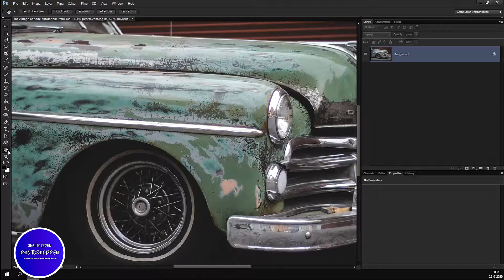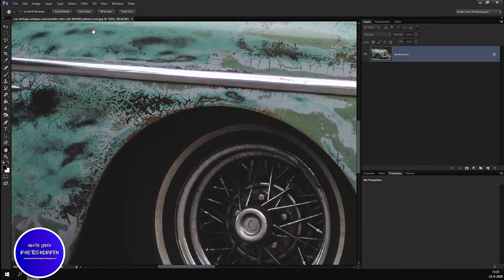Les 287 Photoshop - Een foto bewegen met de Hand Tool